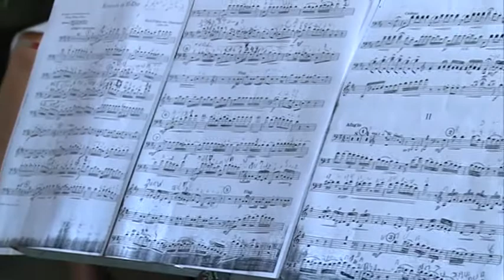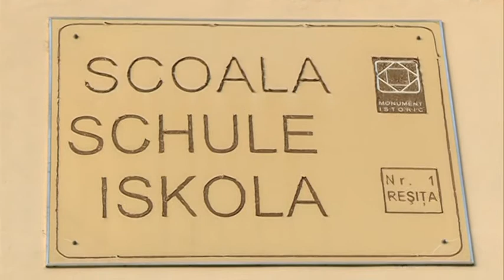Concert Cristi Rosoaga la Scoala de beton din Resita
Concert Cristi Rosoaga la Scoala de beton din Resita. Școala de Beton din Reșița a sărbătorit de curând 110 ani de existența. Ca parte a Școlii Gimnaziale Nr. 1, Structura Colegiul Național „Diaconovici – Tietz” Reşiţa, Școala de Beton poate fi un pol de atracție pentru evenimente culturale ale municipiului de pe Bârzava având în vedere faptul că ea a fost supusă unor ample lucrări de renovare în urmă cu 10 ani, fiind monument istoric / prima clădire de învățământ ridicată din beton în Transilvania acelor vremuri.